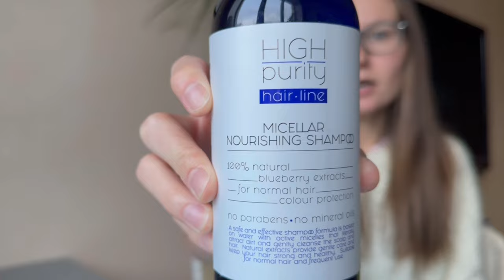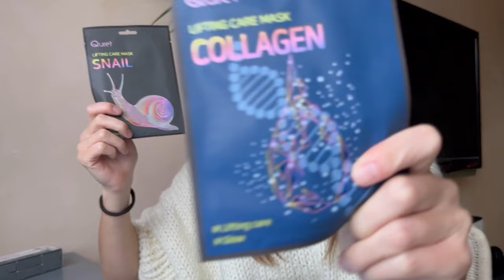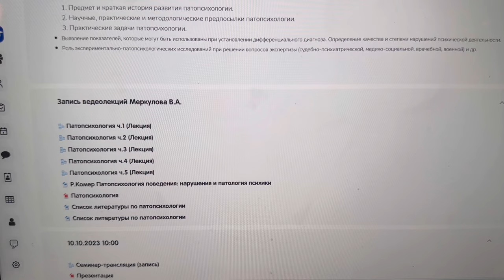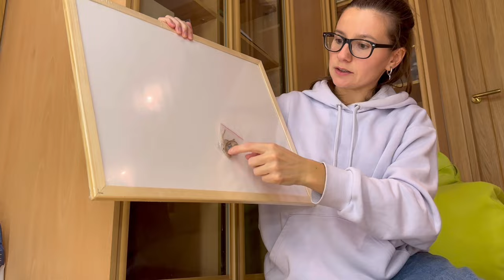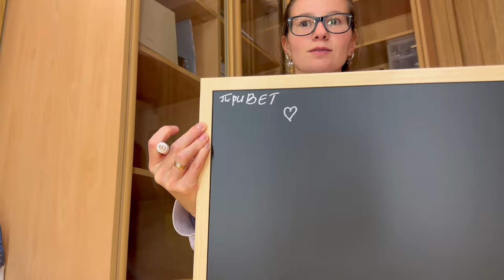Большой шоппинг | хожу по врачам | продолжаю учиться